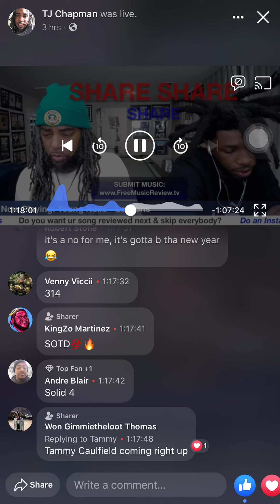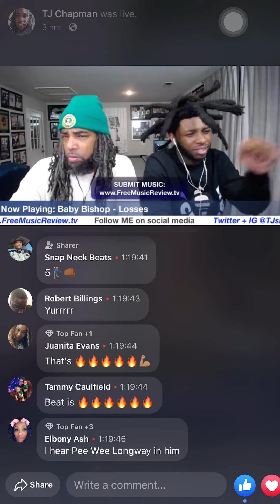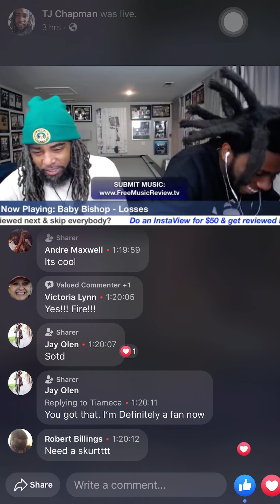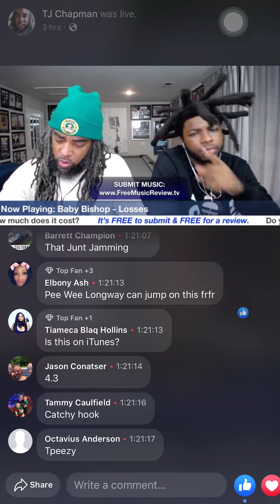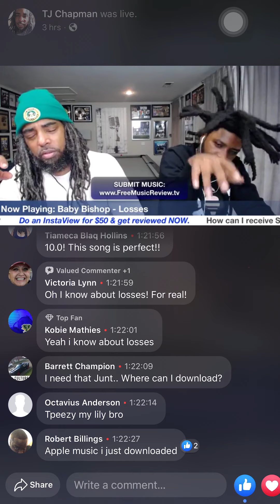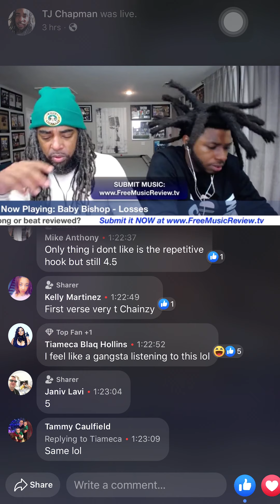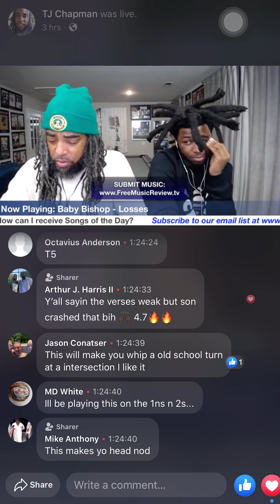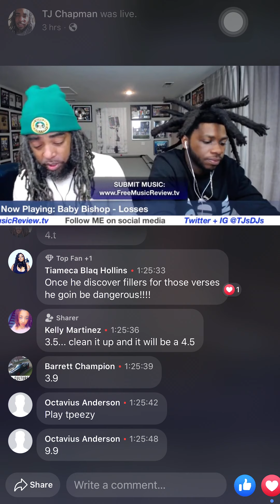(Baby Bishop - Losses)Florida Music Review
S/o to @tjsdjs @gimmithaloot and The Whole State of Florida For Fawking With @babybishop_ 🧏🏾🧏🏾‍♂️🧏🏾‍♀️. S/o to @sosotheplug_ too for Vouching for me. Thanks For All the Constructive Criticism. 🙏🏾🙏🏾🙏🏾‼️‼️‼️ Thats Major 💪🏽💪🏽💪🏽 F4LWolfGang 🐺🖤🧡BTW: I Won SOTD Too 🙏🏾🙏🏾🙏🏾 (Losses on All Platforms) @f4lwolfgang @_babybishop So Hard had 2 Play it twice 2x Follow @babybishop_ on Instagram Now ⚠️⚠️